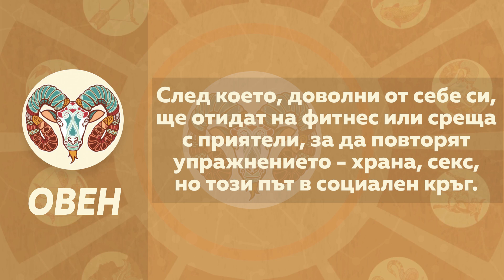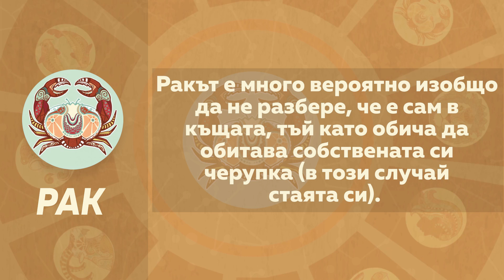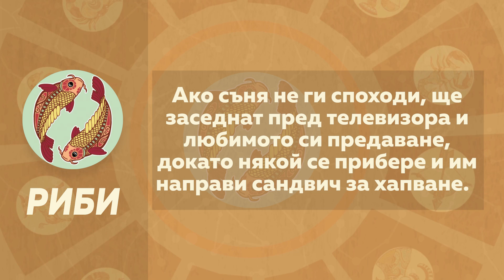Какво правят зодиите, когато са сами?